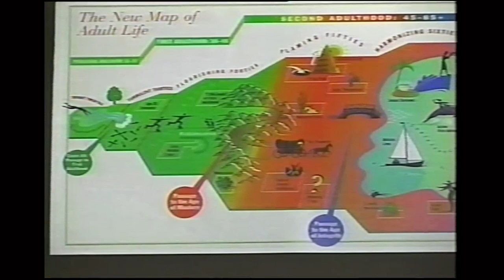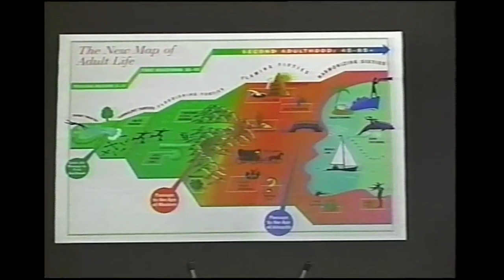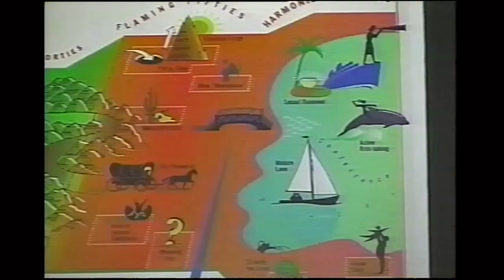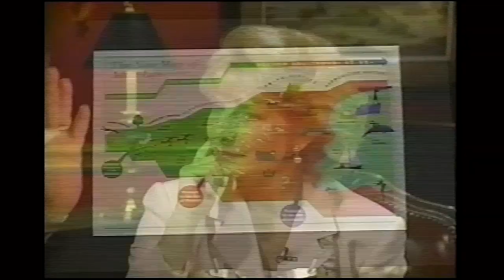Gail Sheehy and Roger Ailes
Roger Ailes interviews author Gail Sheehy. July 1995